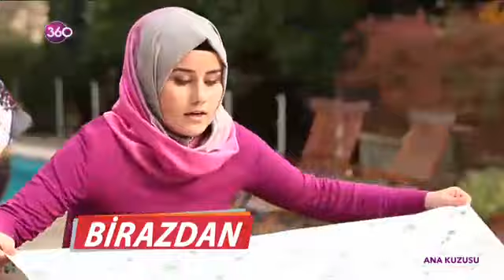Ana Kuzusu 24 01 2018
Kızların maharetlerini sergilediği ve annelerinin onlara not verdiği 'Ana Kuzusu' hafta içi her gün 360 ekranlarında. 'Ana Kuzusu'nda, kızlar, 13 hafta boyunca toplam 1000 çeyrek altını kazanmak için yarışıyor, anneler onlara not veriyor. Kızlar ev işlerinde tüm maharetlerini sergilerken, rakiplerinin annelerinden en çok altını almaya çalışıyor.